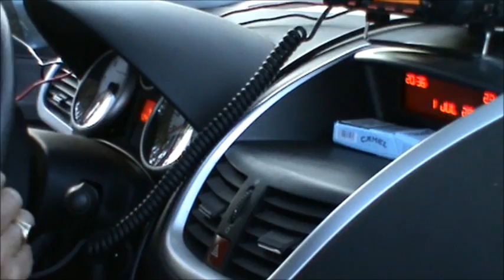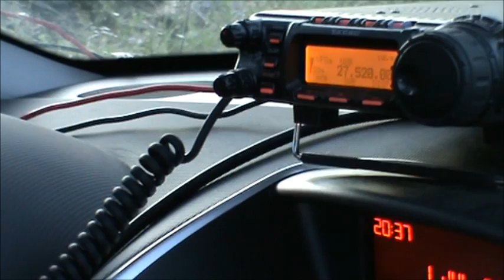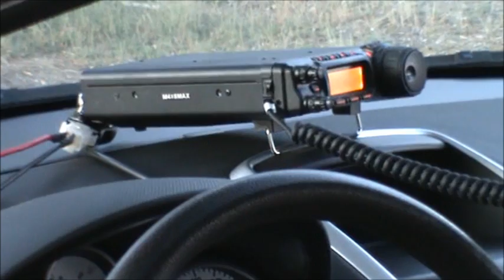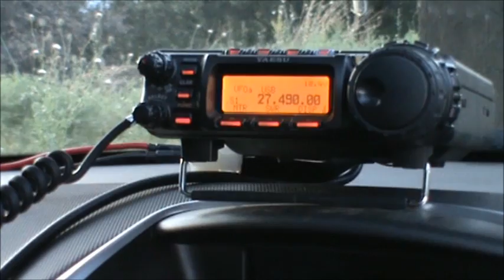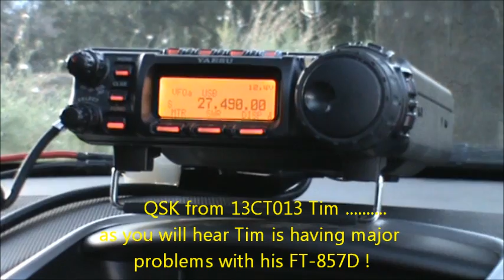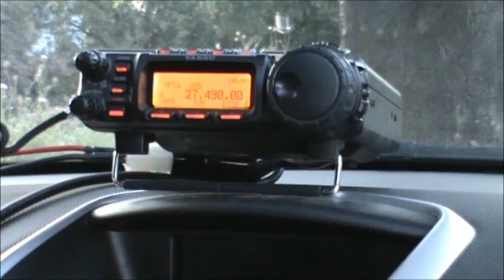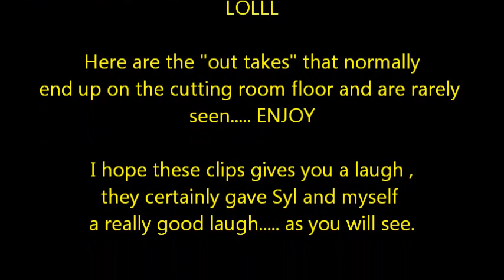T2TL Wire Antenna Field Test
Testing the T2TL wire antenna that is made entirely from RG58 coax.

As you can see from the video the antenna was errected in a very unfavourable fasion which didn't give the antenna a proper chance to do itself justice, but yet as you can see it worked great.

You will also see that both Syl and myself had a lot of fun while making these tests and this video..